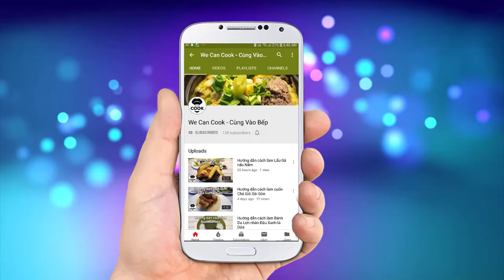CÁCH NẤU LẨU SỮA HỒNG KÔNG LẨU HẠNH NHÂN HẢI SẢN (Milk Hotpot)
Đã bao giờ bạn nghe qua một loại lẩu mà nguyên liệu nước dùng chính là sữa chưa ha! Nếu chưa thì đây chính là món ăn các bạn phải thử ít nhất một lần trong đời nhé! Với nước dùng từ sữa hạnh nhân thơm béo ăn kèm với đầy đủ loại rau, củ, quả, nấm cùng các loại hải sản như: tôm, cá, sò, mực, bạch tuộc... Quả là sự kết hợp tuyệt vời phải không nào! Cả nhà đã thấy đói bụng chưa! Nào cùng vào bếp trải nghiệm món ăn mới lạ có 1 không 2 này ngay nhé!

@ Các bước thực hiện:
Bước 1: Cho hạnh nhân, xuyên tiêu vào nấu chung với hành boa rô trong 2h.
Bước 2: Vớt bỏ hành, tiêu. Lấy nước nấu xay cùng hạnh nhân. Lọc qua ray ta được nước dùng sữa hạnh nhân
Bước 3: Lấy nồi cho dầu vào xào thơm với hành boa rô, củ sen và táo đỏ. Sau đó cho nước dùng vào nấu sôi nêm gia vị cùng sữa tươi và whipping cream.
Bước 4: Ra món cùng đĩa rau cải, nấm cùng hải sản ăn kèm với mì trứng và nước chấm tương ớt, tương cà.

@ Nguyên liệu gồm:
+ Nước dùng:
1. Hành boa rô: 50gr
3. Nước lạnh: 4 lít
4. Hạnh nhân hạt: 100gr
5. Hạnh nhân lát: 100gr

+ Gia vị nêm:
1. Hạt nêm: 20gr
2. Muối: 15-20gr
3. Đường: 50gr

+ Nguyên liệu ăn kèm:
1. Hành boa rô: 50gr
3. Táo tàu táo đỏ: 50gr
4. Nấm hải sản (ngọc châm): 200gr
5. Nấm kim châm: 200gr
6. Tôm sú: 200gr
7. Mực: 100gr
8. Bạch tuộc: 100gr
9. Chả cá: 200gr
11. Sò dẹo (nghêu): 200gr
12. Cải thảo: 200gr
13. Cải thìa: 200gr
14. Cà rốt: 100gr
15. Tần ô: 100gr